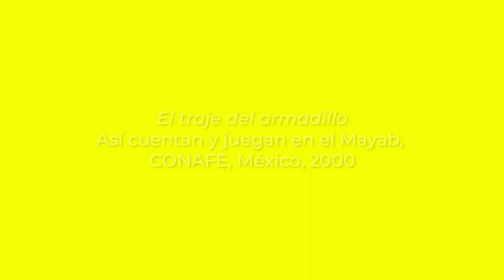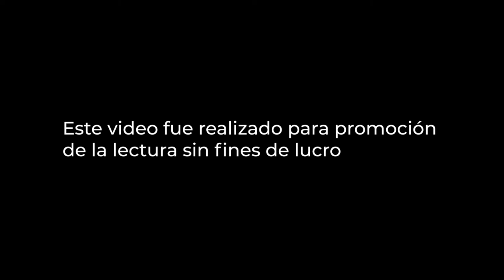Cuento: El traje del armadillo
Gabriela Ladrón de Guevara narra el cuento "El traje del armadillo", que aparece en el libro "Así cuentan y juegan en el Mayab (CONAFE, México, 2000).